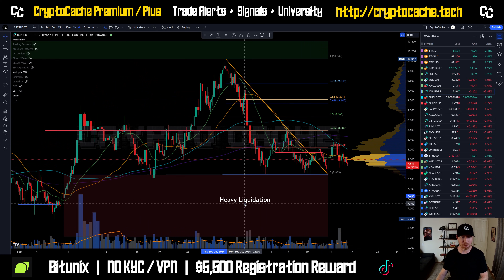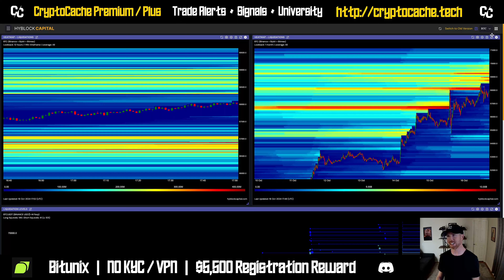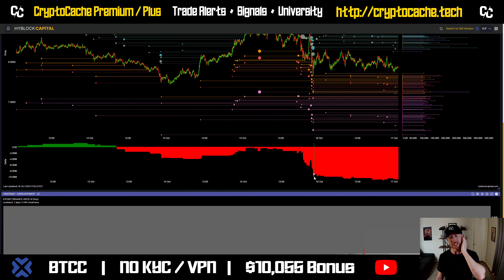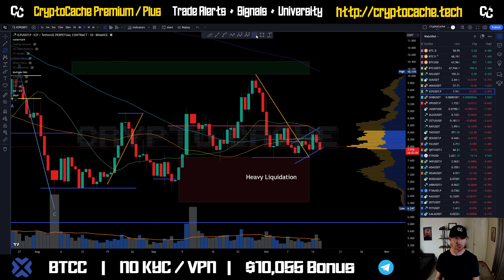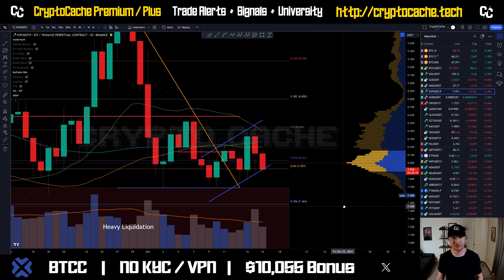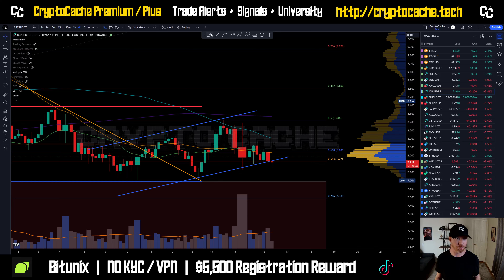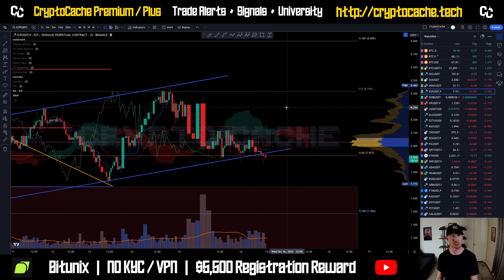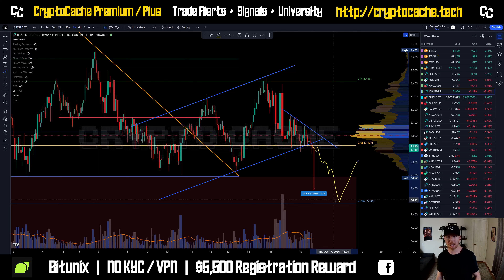ICP Will Drop and Why ↘️ Analysis Update & Price Prediction Internetcomputer / $ICP